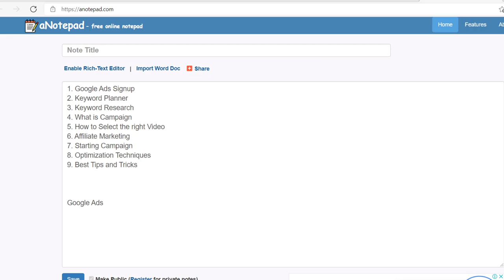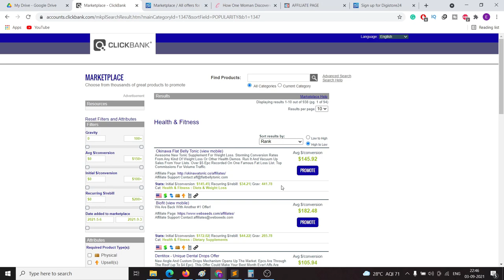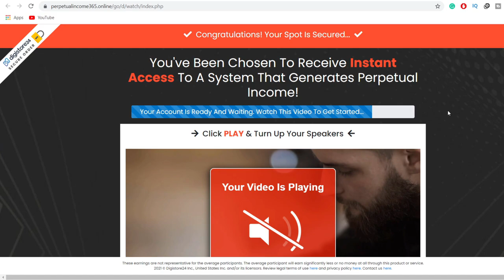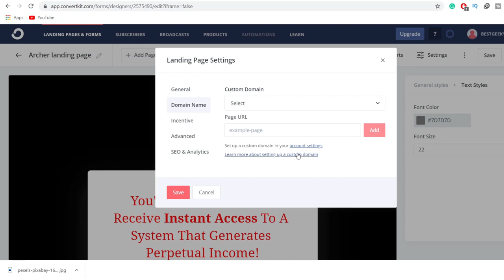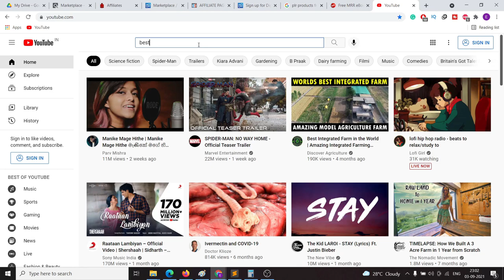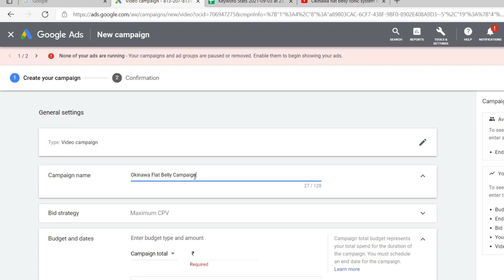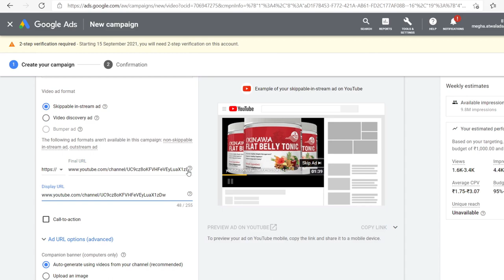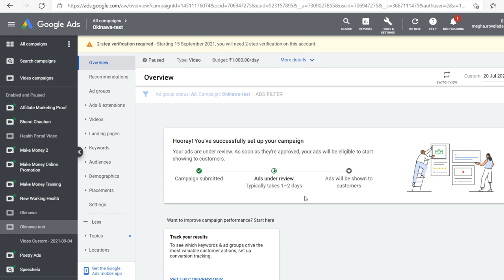Free Affiliate Marketing Course in Hindi for Beginners to Advanced 2021| Advance Keyword Research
Free Affiliate Marketing Course in Hindi for Beginners to Advanced 2021| Advance Keyword Research. In This Video, I have covered Advance Keyword Research, Google Ads, Youtube Video Promotion, Affiliate Marketing with Youtube and Keyword Planner Tutorial in Depth. Along with that I have explained how to create free Landing Page for Affiliate Marketing with Convertkit.